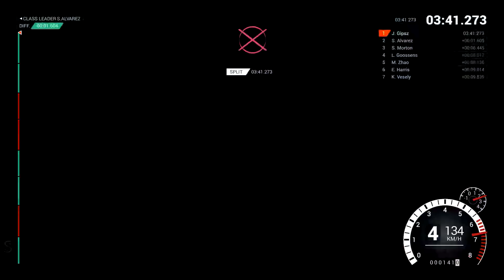Dirt 4 Full Rally Career #68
Minden annyira fehér, hogy nem látom az út széleit, de legalább visszapattanok a hóbuckáról, ha nem adja ki. Minek ül autóba aki nem bírja, ugye.

Assists:
Clutch override: OFF
ABS: OFF
Time control braking: OFF
Launch control: OFF
Stability control: OFF
Traction control: OFF
Transmission: Manual Sequential

Input: XBOX 360 controller